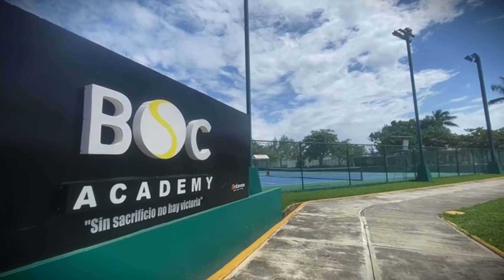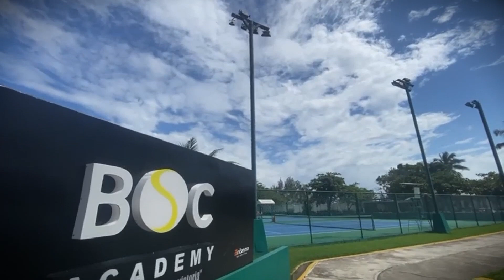TORNEO INTERNACIONAL DE TENIS FEMENIL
Del 28 de Noviembre al 2 de Diciembre del presente año el Club Britania Sport Center de Boca del Río será sede de un torneo internacional de tenis.
Reportero: Edgar López